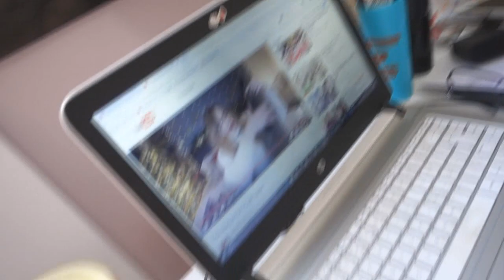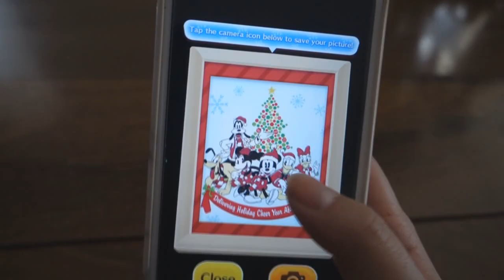VLOGMAS DIA 19 | 2016 ❤️ Batata Frita com Ovomaltine ❤️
♡ Caixa Postal
CEP 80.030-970 (Avenida João Gualberto)
Caixa 9345